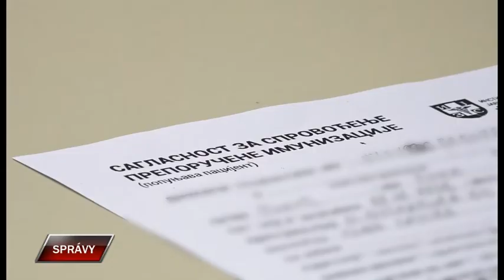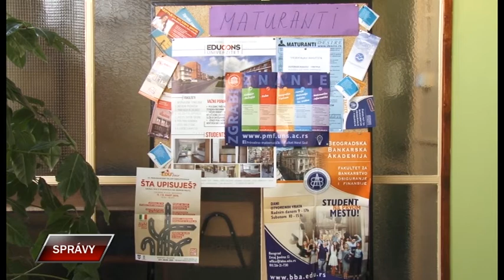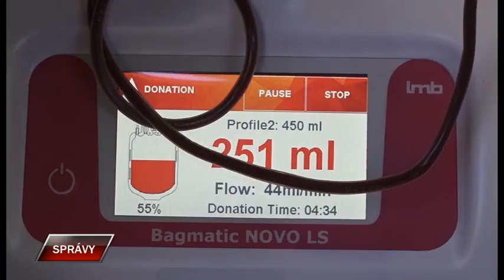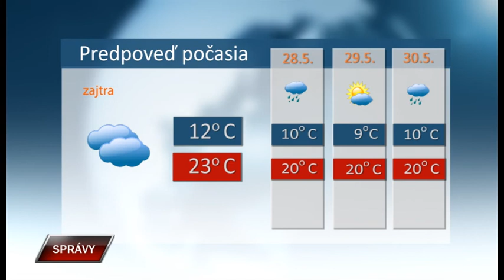Spravy 26 5 2021